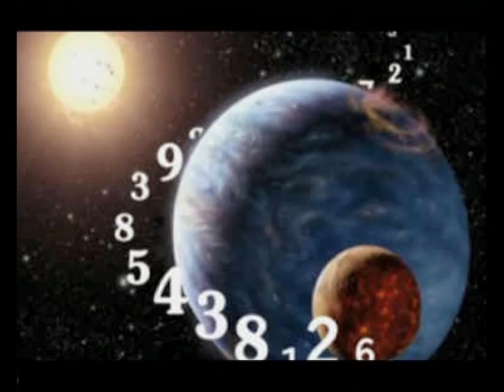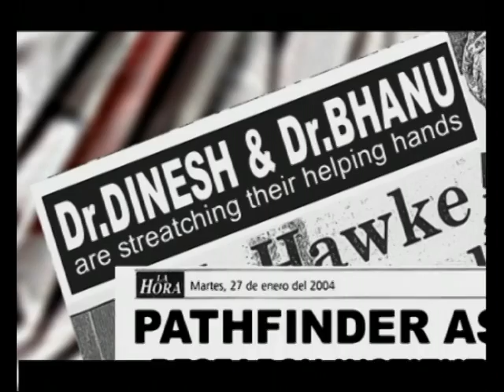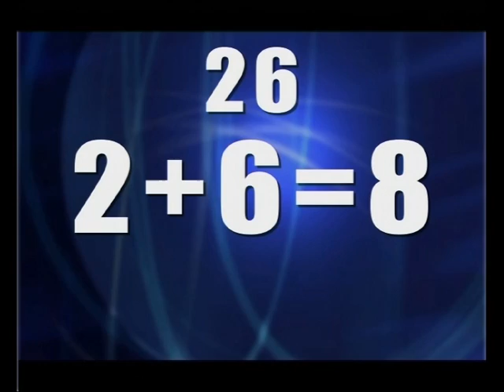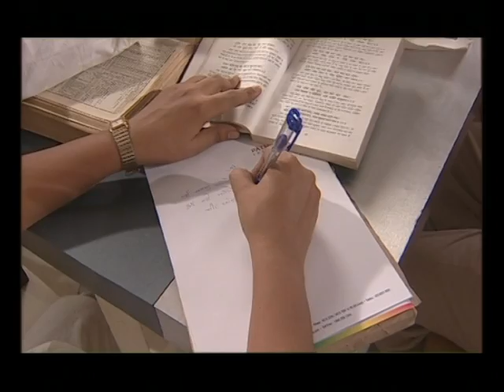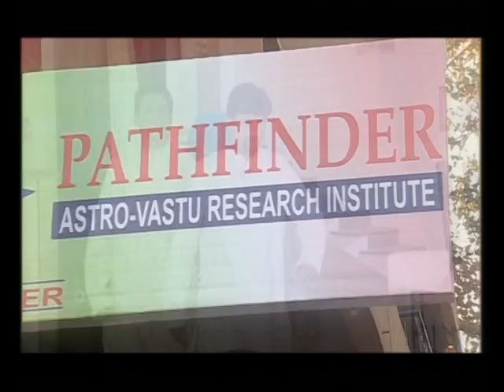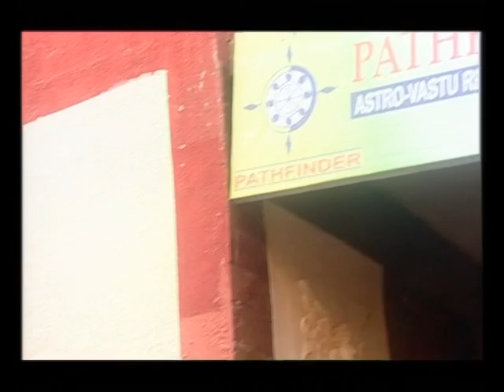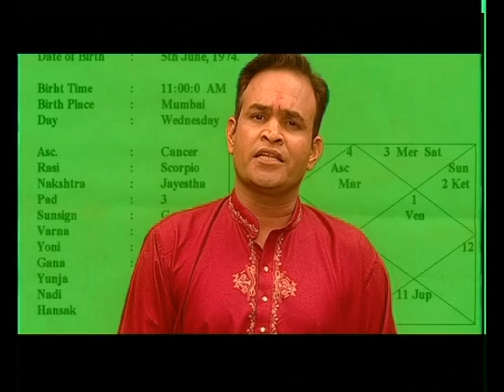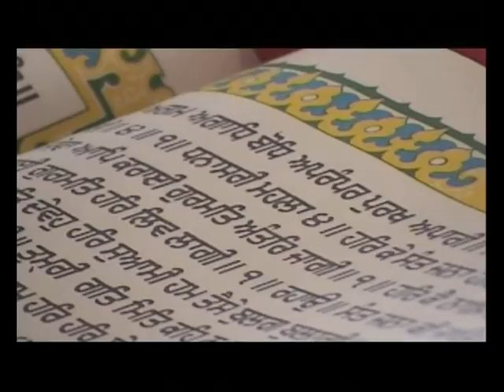PATHFINDER ASTRO-VAST RESEARCH INSTITUTE,MUMBAI-INDIA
Being expert and proficient in the field of Astrology and Vastu, Pathfinder Astro-Vastu Research Institute being headed by Dr. Dinesh Ojha & Dr. Bhanunjai Dhawar, is a distinct Astrological Organisation which was started with the vision of providing services related to Astrology, Vastu, Numerology etc under one roof.
Being Different from Traditional Astrologers and Astrological Organisations, Pathfinder has its own specialities towards its areas of service and its focused on Quality and Results. Providing proper consultation and guidance to its Clients is the prime objective of Pathfinder.
Pathfinder keeps a deep research in the Traditional as well as Modern Scientifically Calculations.
DR. BHANUNJAI DHAWAR (PH.D)

Dr. Bhanunjai Dhawar, born and brought up in Pali (Rajasthan, India), being qualified with the astrological knowledge, had a great interest to know about one’s future.
He also having interests in Literature, have written few poems, phrases, songs which are been published periodically by Newspapers such as Dainik, Saptahik and more ..

During his education he came across another fellow friend, Dr. Dinesh Ojha, who had the same Interests which resulted in a good Friendly relation. Both had completed their education in Astrology and were honored with the PH.D Degree for their outstanding performances.
After completing their education, when Dr. Dinesh Ojha expressed his desire to start some Astrological Consultation Unit in Mumbai with Dr. Bhanunjai Dhawar as a partner, the foundation of Pathfinder Astro-Vastu Research Institute was laid.

With self Confidence, Patience and Loyalty towards work, Dr. Bhanunjai Dhawar is an important element in the success o Pathfinder.

His articles, poems are been published in various print media and is even being Interviewed by various T.V. Channels.

DR. DINESH OJHA (PH.D)

Dr. Dinesh Ojha, born and brought up by an astrological family at MuddaAndely (Rajasthan, India), was grown in the astrological environment and hence he naturally possesses the knowledge of astrology being in the family environment.
During the Teenage , along with his education , Dr. Dinesh Ojha, also showed interest towards gaining astrological knowledge and thus he expertise his knowledge and was honoured with PH.D Degree.
Being in the astrological environment, Dr. Dinesh Ojha started giving consultancy and guidance to the neighbourhood friends and fellow beings and thus developing a recognition for himself in the surrounding areas. But he wished to cater his services keeping base at Mumbai and thus started his career with completely new concepts and technique, which resulted in the formation of Pathfinder Astro-Vastu Research Institute. Today Pathfinder Astro-Vastu Research Institute is a recognised organisation in India and All Over World
Dr. Dinesh Ojha, has written several articles that are published in Newspapers and Bulletins, had been interviewed by various T.V. Channels and also his astrological programmes are been viewed o T.V.Pathfinder” is well known for Astro – Vastu consultancy and a prominent institute in Mumbai, India.
Consultancy services available with pathfinder are given below: (you can click for more detail whatever relevant to you)

·         Astrological consultancy

·         Vedick Vastu consultancy

·         Numerology consultancy

·         Horary consultancy

·         Problems oriented consultancy

·         Life coaching and   All type of karmkand services

All above given consultancies are given or provided in following parameters:

·         By mail

·         By post

·         By phone chats

·         By in person (strictly with appointment only)